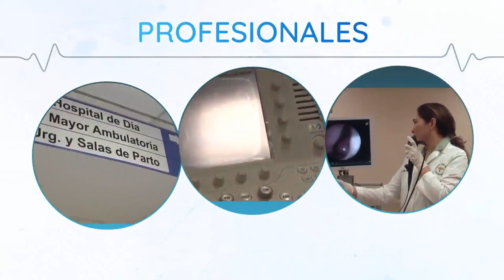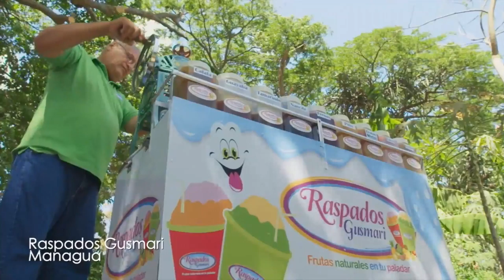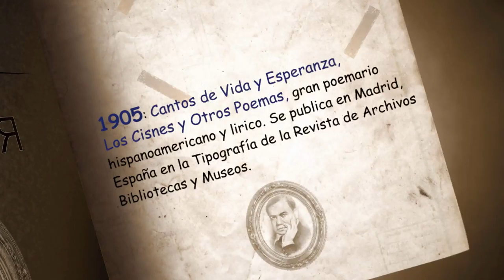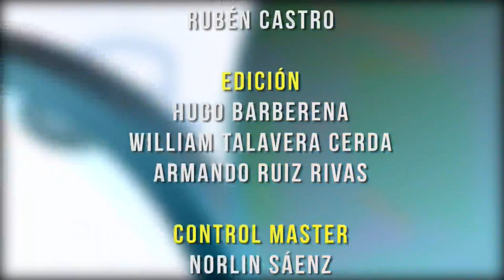PREVENIR ES SALUD LUNES 24 DE FEBRERO 2020